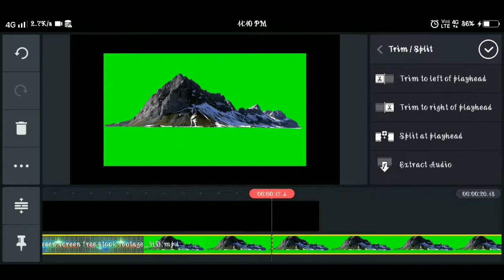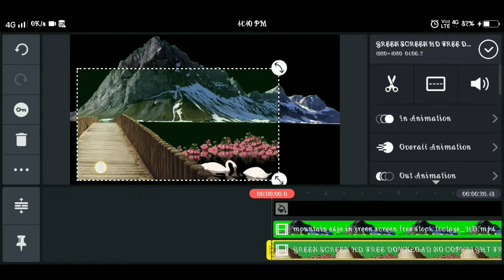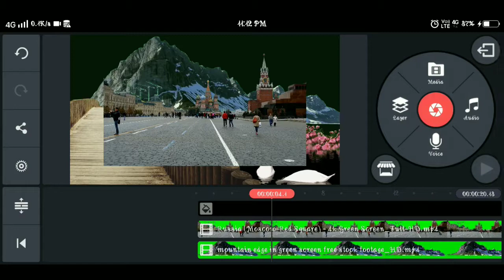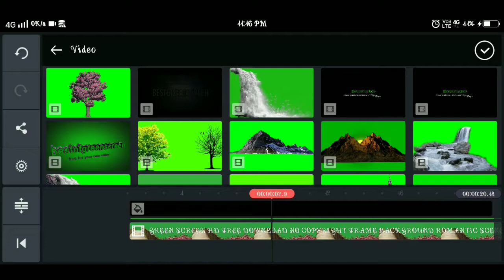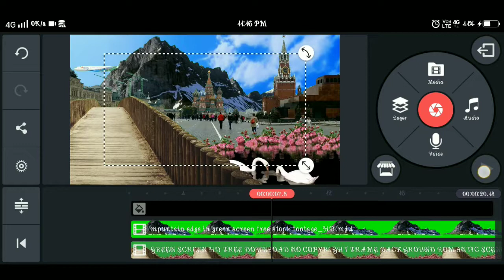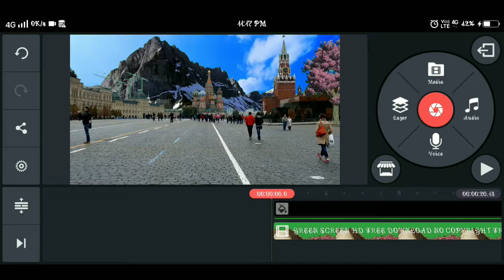Kinemaster New / chroma key best editing video